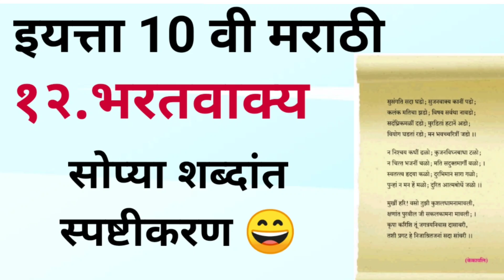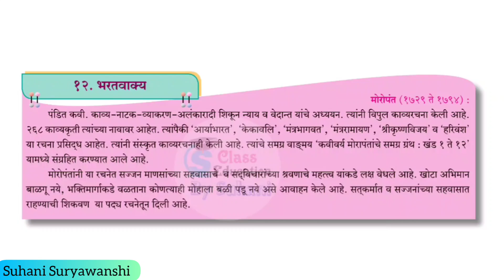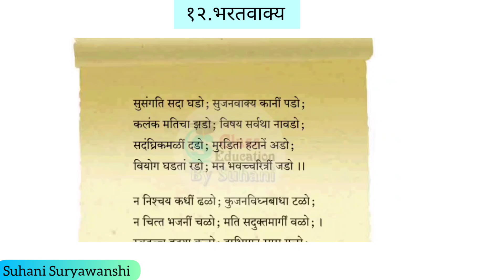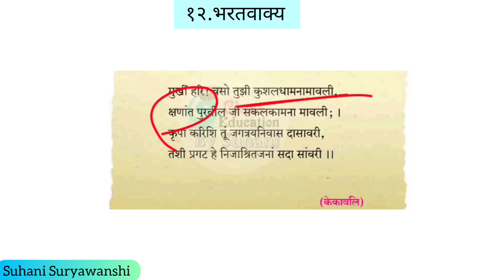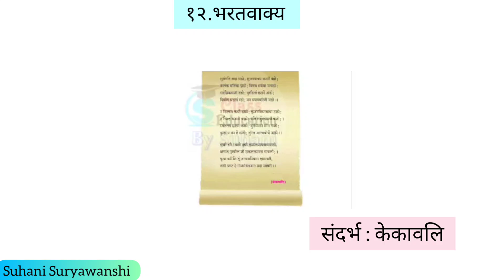10th std Marathi Bharatvaky kavita दहावी मराठी भरतवाक्य कविता Class 10 मराठी कविता 12 भरतवाक्य